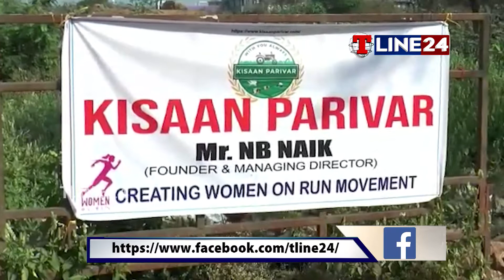మహిళలు సృష్టికి మూలధారమని కిసాన్ పరివార్ సేవాదల్..|| T LINE24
మహిళలు సృష్టికి మూలధారమని కిసాన్ పరివార్ సేవాదల్